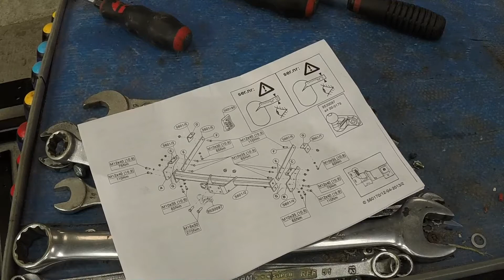Installation attelage Trafic/Primastar/Movano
Comment installer soit-même un attelage sur son fourgon.
Méthode d'installation de la partie mécanique d'un attelage pour Renault trarfic après 2006